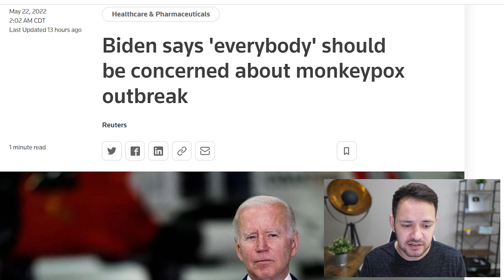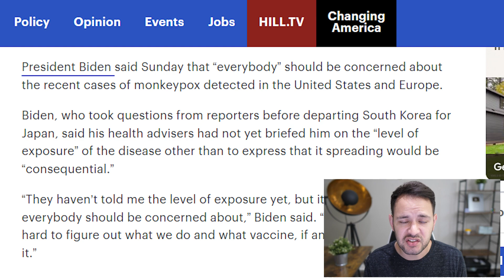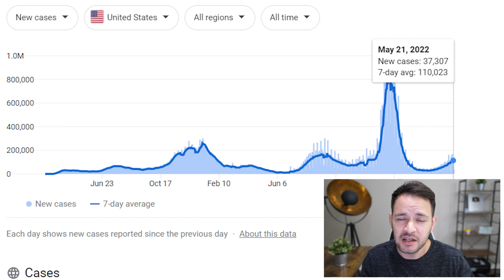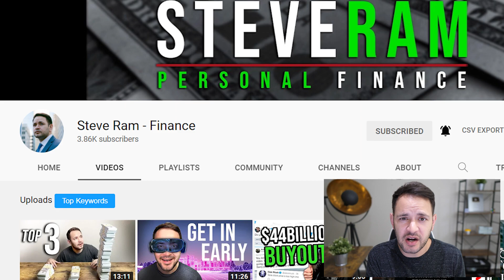(WHAT BIDEN JUST SAID! NEW OUTBREAK!) STIMULUS CHECK UPDATE & BREAKING NEWS 05/22/2022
In addition to the pandemic, inflation, high gas and food prices, today President Biden said that “everybody” should be concerned about the recent cases of monkeypox detected in the United States and Europe.

American’s are awaiting on legislation & stimulus checks & provisions to assist with other issues but now this additional concern will intensify the cry for congress to act and soon.